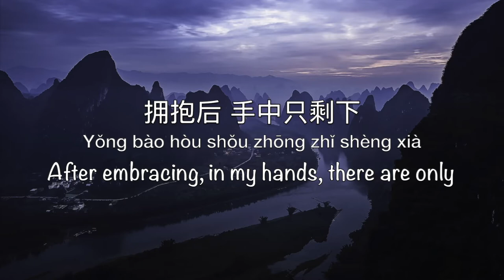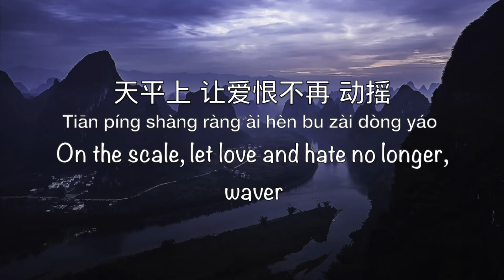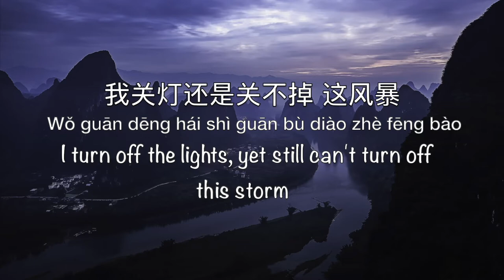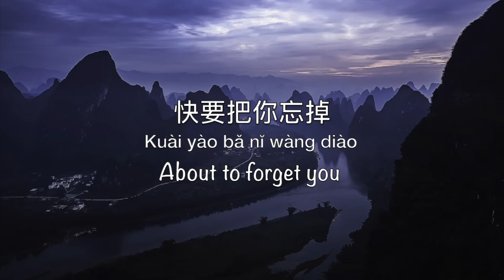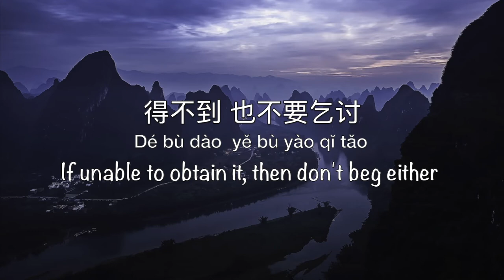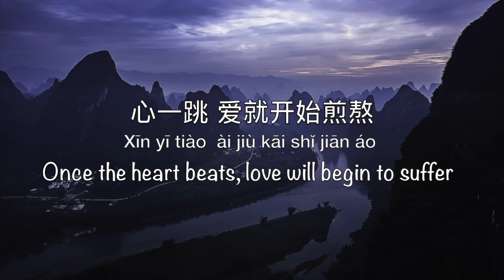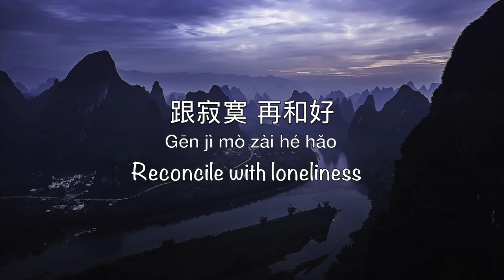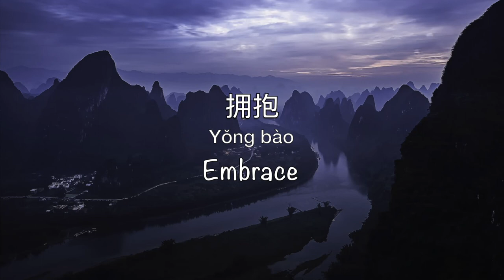煎熬 Jian Ao (Suffering) - Chinese, Pinyin & English Translation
Hi,
I first heard this song sung in We Are Blazing by Li ZiTing (Rocket Girls 101) and then in I Am A Singer by the original singer, so I wanted to attempt to translate the lyrics.
If there are any mistakes, please inform me and I will try to correct it ASAP.

Song Name: 煎熬 Jian Ao
English Translation Name: Suffering/ Torment
Singer: Li Jia Wei 李佳薇 Jess Lee
Composer: Rao Shan Qiang 饶善强
Lyrics: Xu Shi Zhen 徐世珍